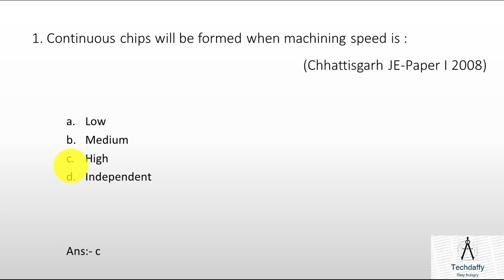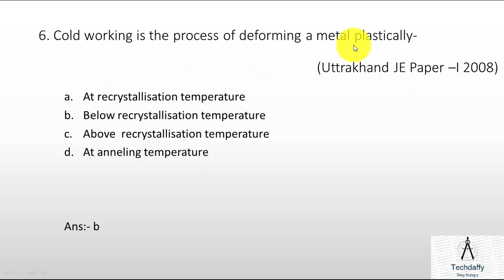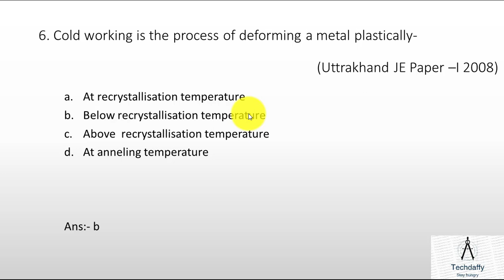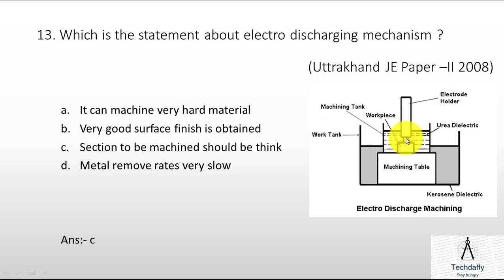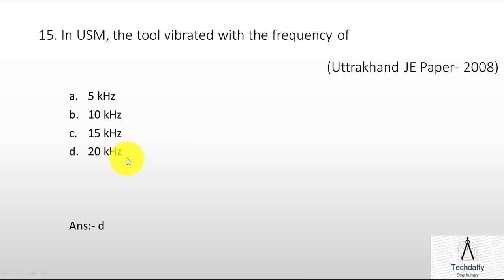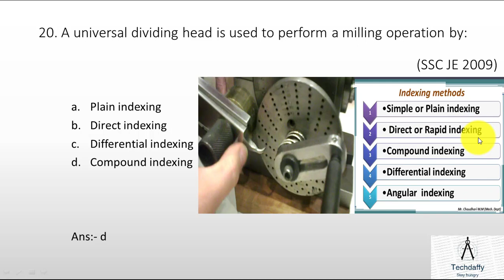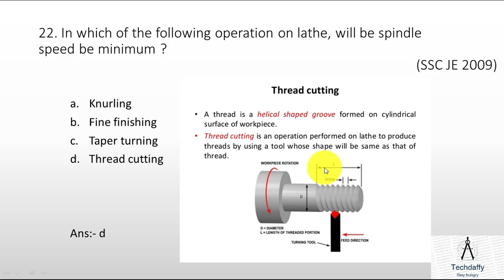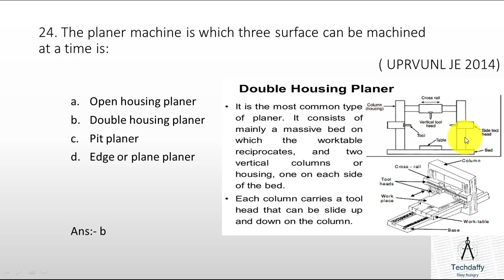PREVIOUS YEAR QUSTIONS OF SSC JE,UPRVUNLJE, TATA STEEL ,DMRC JE ETC.|| "PRODUCTION TECHNOLOGY"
This video includes previous years solved Question of SSC JE UPRVNL JE TATA STEEL, DMRC JE ON "PRODUCTION TECHNOLOGY" which will be helpful for you in preparing Different Examinations.
NO. OF QUESTION: 25
HOPE you will like this video you can also get more video of Mechanical related subjects form my channel  *TECHDAFFY*